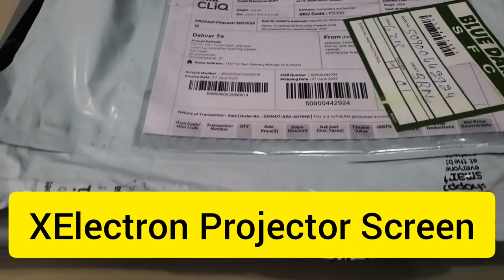xElectron Projector Screen Review || Do not waste your money on this Projector Screen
I bought this Projector Screen from Tatacliq for 2000 and it's a really crap projector screen. Also I had a he'll lot of problem returning it at Tata Cliq.